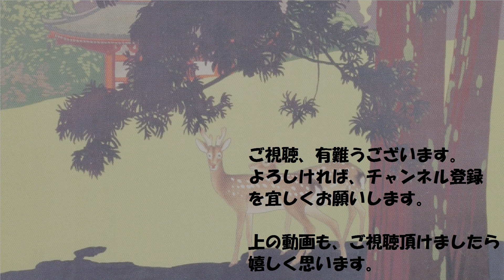昭和初期頃 絵葉書「明石名勝」【戦前絵葉書コレクション】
古い絵葉書コレクションより。スライド動画。
今日は、昭和初期頃の絵葉書の揃え「明石名勝」より、明石の風景を見てみましょう。